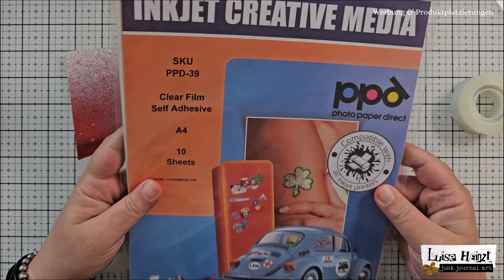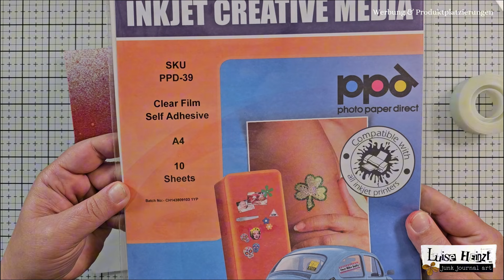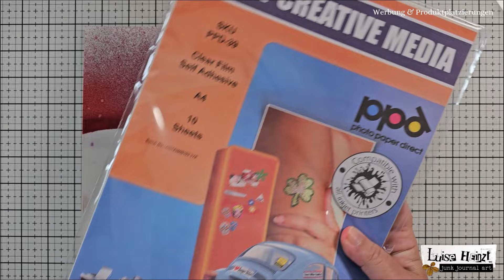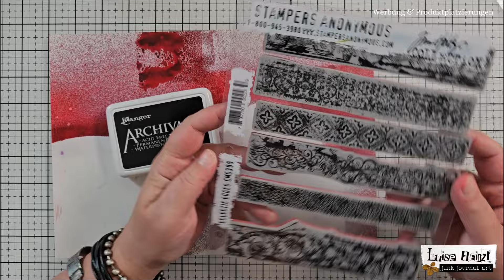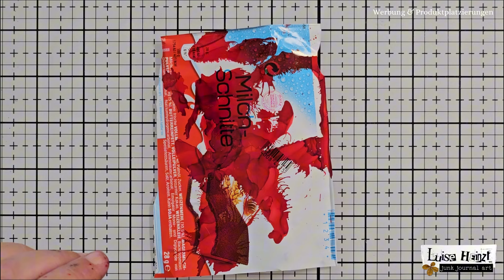Mach Klebeband für junk journals - DIY - traditionelle & neue Techniken & unerwartete Experimente!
Heute werdet ihr das Überraschendste sehen, was ich je aus meinem Drucker geholt habe! Wir werden mit spaßigen Techniken individuelles Klebeband für junk journals herstellen und durch unerwartete Experimente neue Ideen erkunden. Zusätzlich werde ich in diesem Video einige traditionelle Methoden zur Herstellung von Klebeband für junk journals mit euch teilen.

GUITAR PRINTS JOURNAL BACKGROUNDS

[E & D] FROM STRINGS TO PAGES - JUNK JOURNAL GUITAR PAPER - VON SAITEN ZU SEITEN - JUNK JOURNAL GITARRENPAPIER

VINTAGE LABELS "DER SCHRANK" - EPHEMERA PACK

TRANSPARENTES STICKER PAPIER - BEDRUCKBAR MIT TINTENSTRAHLDRUCKER:

MEIN SHOP - DIGITALES PAPIER & HANDGEMACHTE UNIKATE: